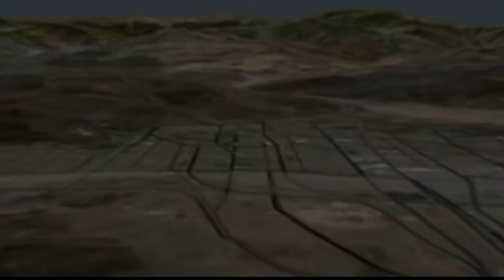5150 BUNGA "LIVE"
5150 Band
Executive Producer : MeLL & 5150
Surported by :
AVX Productions
Acoustics Visions Pte Ltd
JP Knight Consultancy Pte Ltd
RM Entertaintment
Eroz-shiela On 7
Deltha-PTP Prama Trading Indonesia